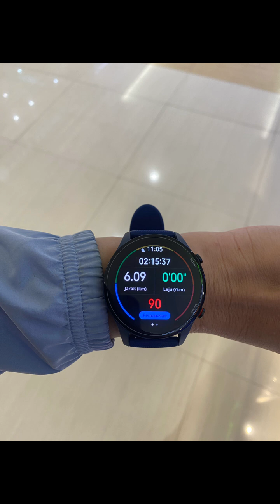Jalan pagi Car free day Oct 2024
Jalan pagi dari monas ke Bundaran HI